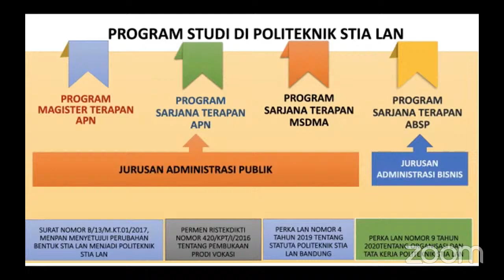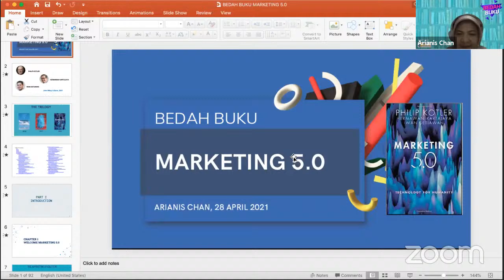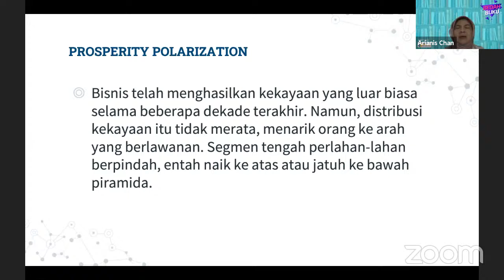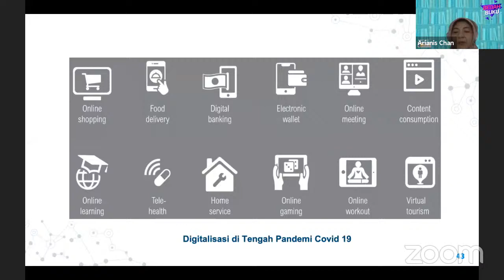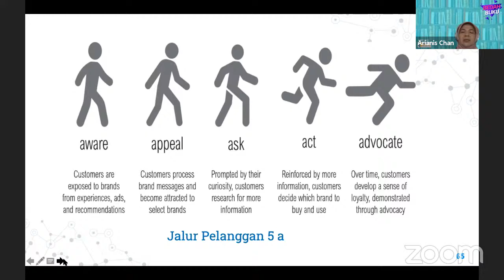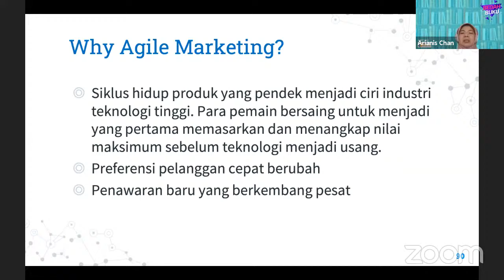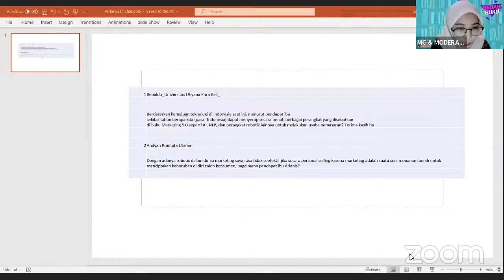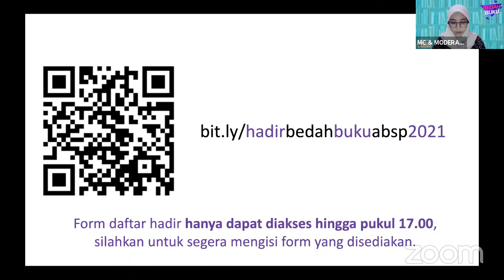Bedah Buku Marketing 5.0 Technology For Humanity